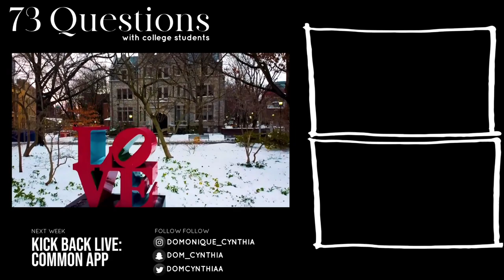73 Questions With A UPenn PROFESSOR | Associate Director of Undergrad Mathematics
MY FAVORITE PROFESSOR JOINED ME TODAY FOR MY 33RD 73 QUESTION'S VIDEO!!! I hope you guys can enjoy this new type of 73 question video! LET ME KNOW WHAT YOU THINK! Just like Vogue, here are 73 questions from a UPENN PROFESSOR ☺️ ENJOY!!

INTERVIEWEE'S YOUTUBE:
↳ Professor Rimmer's Youtube: @NakiaRimmer

✰ FAQ ✰
What’s your name? Domonique
What’s your instagram? @domonique_cynthia
What’s your nationality? Jamaican, Canadian, American
What equipment do you use to film?
 ➭  Mic: Sony Digital Voice Recorder
 ➭  Camera: Canon Powershot G7x Mark ii
 ➭  Editing: Adobe Premiere Pro

What’s up, What’s up, What’s up! I’m Domonique Cynthia!:) I’m a 20 year old girl who has found a passion for using my creativity to help people within the university realm and specifically Ivy Leagues! On this channel, you can find campus tours, day in the lives, university student group conversations, college party scenes, and 73 questions with student representatives!